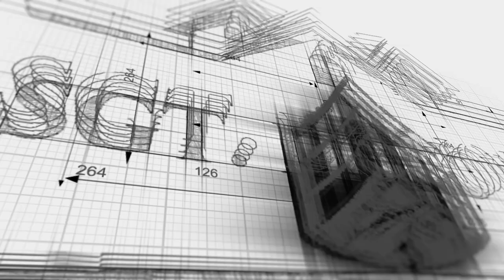Building a Trapdoor to the Basement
In this video,  I build a trapdoor in my closet that leads into my basement workshop.

Concealed Cross Hinges

Flush Ring Pull